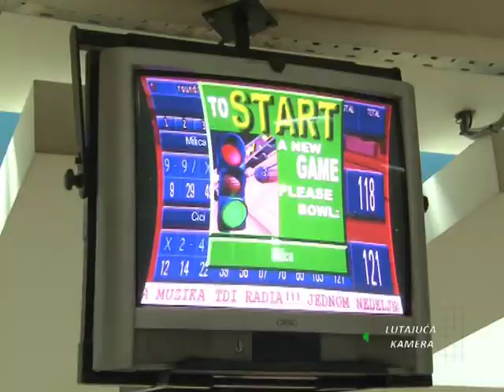Lutajuća kamera -.Milica Todorović- Grand kviz - 09.03.2012.god.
"Lutajuća kamera"  se emituje na TV Pink u okviru emisija produkcije "Grand"

Posetite nas i na facebook-u ,učlanite se u našu grupu,ostavite  komentar,sugestiju,dobronamernu kritiku...i družite se sa nama i na ovaj nacin

FB STRANICA

a možete nas pratiti i putem našeg bloga

Uz ovu emisiju realizijumo i emisiju "Paparazzo", klasičnu paparaco formu protkanu duhovitim komentarima,koja se  emituje na TV BN -Bijeljina,nedeljom u 20.45h,a repriza subotom u 14.30h.

Puno pozdrava od produkcije "Insomnija"

tv pink televizija sasa popovic zika jaksic lepa brena emisija zvezde granda grand show grand šou grand parada narod pita folk pop muskarci zene Aca Lukas Sasa matic dejan matic boki 13 Jelena karleusa zdravko colic ana nikolic ekrem jevric gospoda kuca poso gola sex erotika milka canic novak djokovic jelena jankovic ana ivanovic natasa bekvalac daca ikodinovic Bojana Jovanovski ceca raznatovic severina vuckovic boris tadic toma nikolic mladjan dinkic bozidar djelic dragan djilas aleksandar vucic seka aleksic svadba insomija insomnia lutajuca,kamera Misel Gvozdenovic Aleksa Radenkovic Stefan Petrusic Stevica Bogdanovic Emil Arsov Ana Sevic Aleksandar Rakic blizanci Andreana Cekic Andrija Markovic Nikolina Kovac Djordje Rakic Dragi Domic Edita Aradinovic Ivana Pavkovic Igor Knezevic Ivana Dulic Jelena Vuckovic Milena Jovanovic Miroslav Milinkovic Milica Radonic Nemanja Vlahovic Nikola Nikolic Nikola Petkovic Nina Antic Novak Stankovic Rastko Obrenic Bojan Petrovic Biljana Milanovic Stefan Zivkovic Ljubinka Dobrosavljev buba vlada stanojevic jutarnji program dvor dvorani farma farmeri 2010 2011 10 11 humor smeh zabava duh duhovitost paparaco paparazzo Srbija Serbia zeljko joksimovic halid beslic vlado georgijev dino merlin dado sako polumenta zeljko samardzic bijelo dugme goran bregovic crvena jabuka hari mata hari milos bojanic ivan fece firci rada manojlovic ognjen amidzic dzej ramadanovski,haris dzinovic saban saulic sinan sakic juzni vetar aca pejovic toma zdravkovic aleksandra radovic marija serifovic Darko Lazic Sloba Vasic Dinca tanja savic slavica cukteras Ana Nikolic Anabela bukva mia borisavljevic ludi trener seik baca pare nisam pijan estradna skola škola grandadzije grandadžije amidži show amidzi šou distrekšn distreksn dragan marinkovic maca maca vikend vizija nedeljno popodne balkan party petkom u dva veliki brat kviz promo ja to tako paparazzo potera amy-g-show kursadzije tosa-djosa lea kis jelena bacic alimpic amadeus benda seka aleksic,pogled odozdo